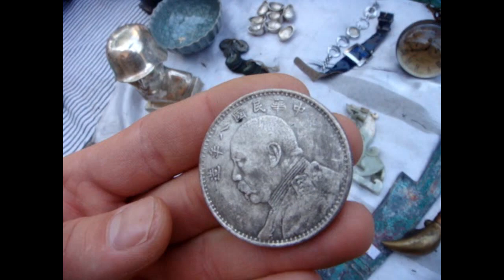Feira das pulgas,Bela Vista em São Paulo (SP). 10/11/2013 Блошиный рынок,Бела Виста в Сао Пауло (СП)